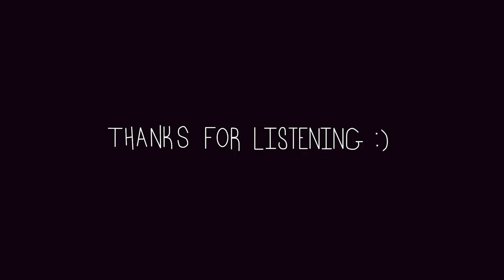Purple Hyacinths [Original Audio Drama]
Hello everyone!
Thanks a million to my co-writers and voice actors for this project + all the lovely people on Freesound.org who make their work open access.

This was created with students in the University of Michigan club Not Even Really Drama Students which you can check out
to hear more amazing student-written audio dramas and full-length musicals.